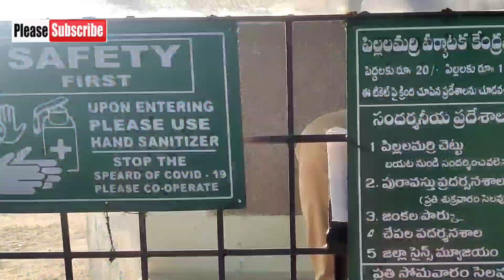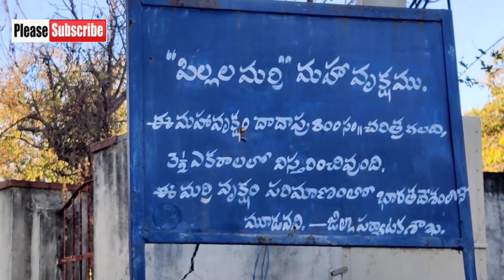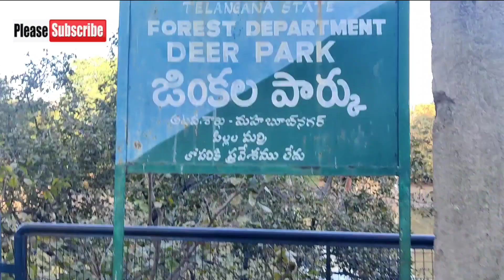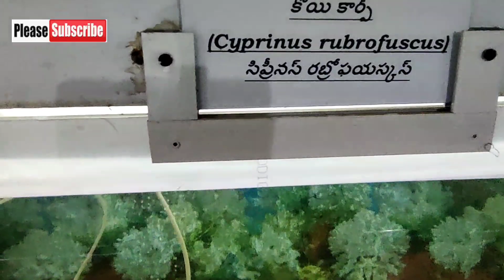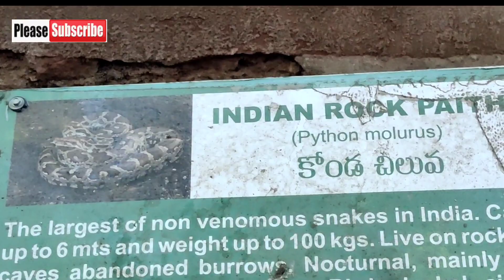భారతదేశంలో మూడవ స్థానంలో ఉన్న పిల్లలమర్రి// మహబూబ్ నగర్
భారతదేశంలో మూడవ స్థానంలో ఉన్న పిల్లలమర్రి| మహబూబ్ నగర్@swathipinkyvlogs